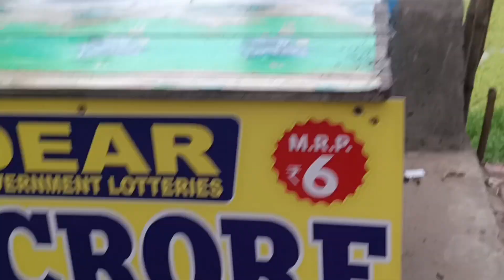অনেক দিন পর খুব সুন্দর মন্দির দর্শন করলাম🙏| Krisna Mondir|Dailyvlogs|Villagevlogs|Bengalivlogs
PintuSonali
From - Purba_Bardhaman ( India )
Pintu_Sonali